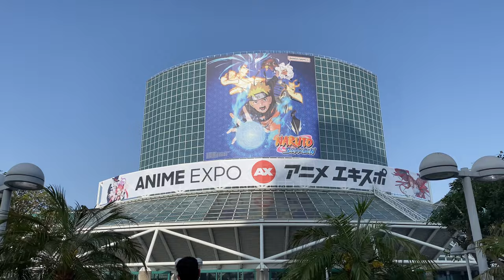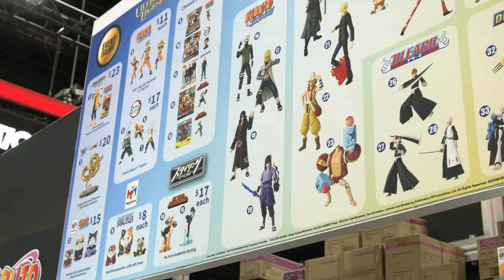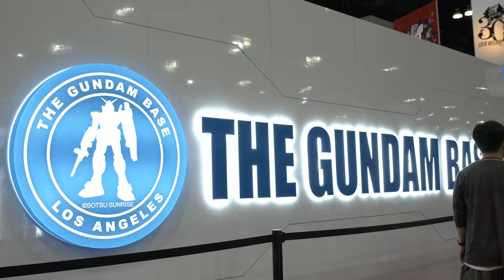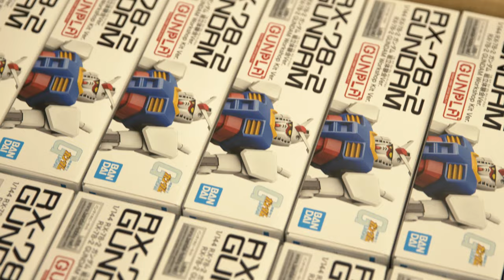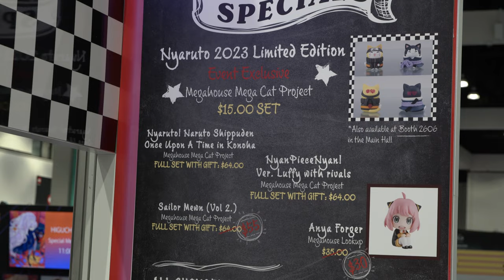Anime Expo 2023 Bandai Namco Toys & Collectibles America Booth Highlights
We had a great time at Anime Expo and a huge presence! Check out our highlights featuring our many booths and moments from the convention weekend.

What was your favorite Bandai Namco Toys & Collectibles America booth featured at Anime Expo 2023?

Be sure to give this video a thumbs up and subscribe to our channel for more content like this, and remember to hit that bell notification to stay informed about future videos and releases!

ABOUT BNTCA
Bandai Namco exists to share dreams, fun, and inspiration with people around the world. Connecting people and societies in the enjoyment of uniquely entertaining products and services, we’re working to create a brighter future for everyone.

Bandai Namco Toys & Collectibles America Inc. exists to share dreams, fun and inspiration with people around the world. Connecting people and societies in the enjoyment of uniquely entertaining products and services, we’re working to create a brighter future for everyone.  The company is a leader in developing engaging, quality toys that capture children’s and collector’s imaginative spirit and provide endless “Fun For All into the Future”.

Bandai Namco Toys & Collectibles America Inc. is the manufacturer and master toy licensee of some of the most popular brands in collectibles, children’s toys and entertainment today, including Tamagotchi®, DragonBall®, Vital Hero, Anime Heroes®, Bandai Hobby, Gundam, Storm Collectibles, Flame Toys, & Studio Ghibli.